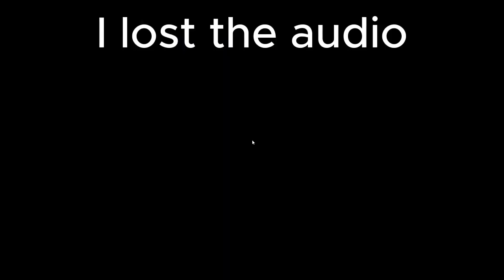This dude has THEE biggest search area ever!!